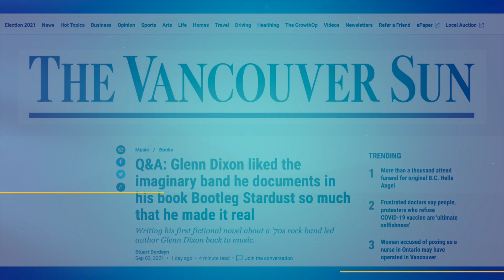Bootleg Stardust in the Vancouver Sun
Whoo boy, we made the papers. Here's a little bit of about our book (and band) in the Vancouver Sun.